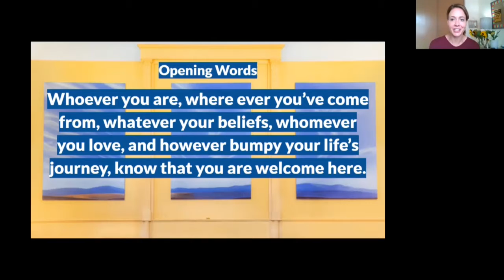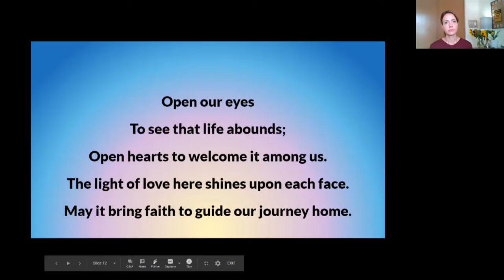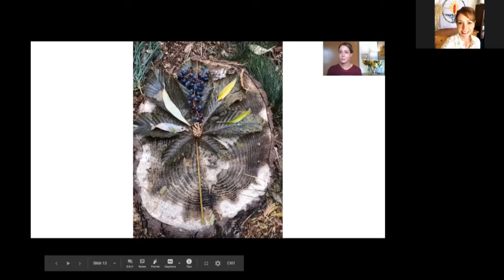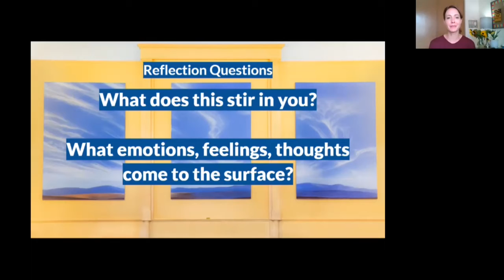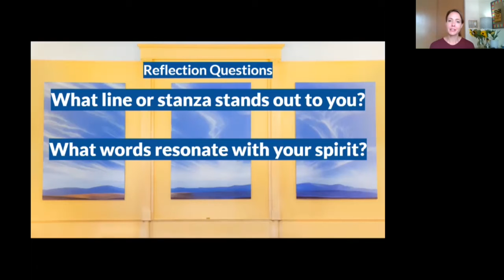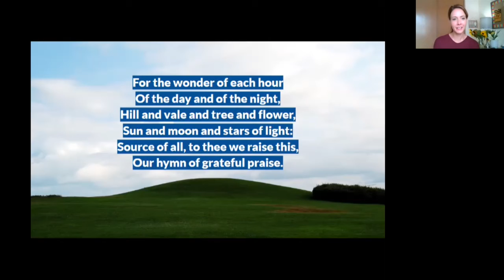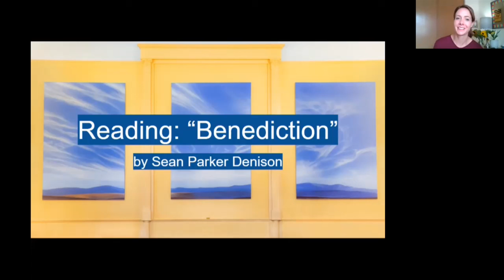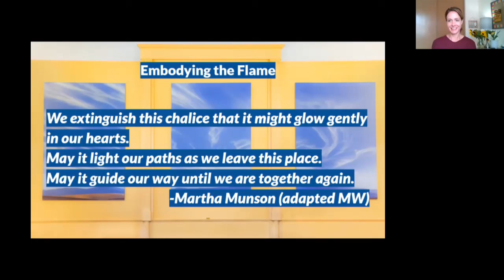Peace of Wild Things - UUCP 2020 10 04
Following a virtual worship service built around poetry and reflection, we are invited to go out into the woods, separately but at the same time, and create nature mandalas.